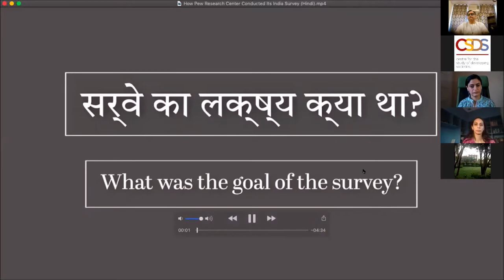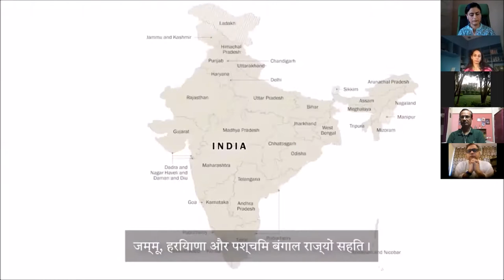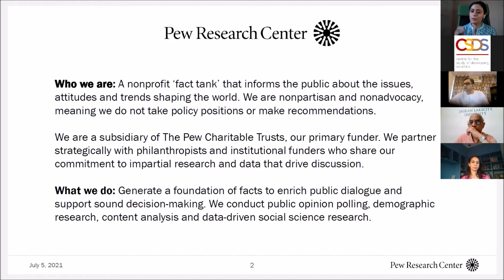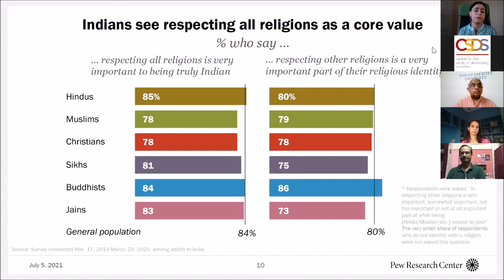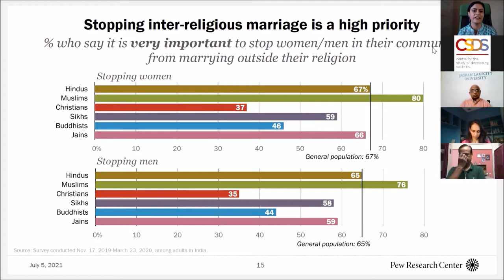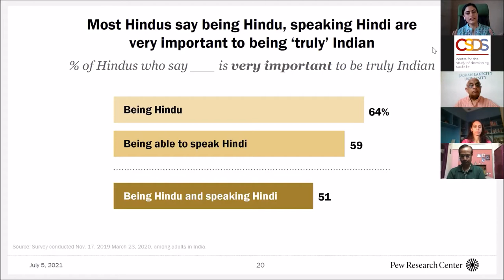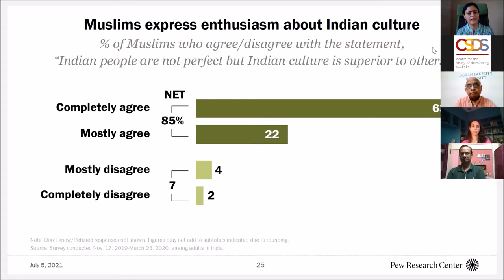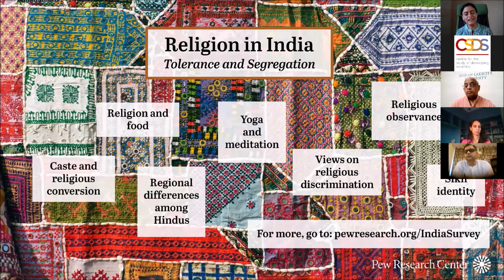Panel Discussion on 'Making Sense of ‘Dharma’ in Contemporary India'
विकासशील समाज अध्ययन पीठ (सीएसडीएस) द्वारा आयोजित
परिचर्चा में आपका स्वागत है

समकालीन भारत में ‘धर्म’ और ‘धार्मिकता’
पियु रिसर्च सेंटर, अमेरिका द्वारा प्रकाशित रिपोर्ट ‘रेलिजन इन इंडिया : टोलरेन्स एण्ड सेग्रगेशन’
के आंकड़ों और निष्कर्षों पर केंद्रित एक विशेष परिचर्चा

वक्ता : नेहा सहगल, रुक्मिणी एस., संदीप शास्त्री और संजय कुमार

संचालन : हिलाल अहमद

5 जुलाई, 2021, सोमवार, सांय 6 बजे

परिचर्चा ज़ूम पर होगी

Passcode: csdsdelhi

नेहा सहगल : एसोसिऐट डायरेक्टर, पियु रिसर्च सेंटर, अमेरिका.

रुक्मिणी एस. : स्वतंत्र पत्रकारिता एवं कहानी-वाचन, चेन्नई.

संदीप शास्त्री : राजनीति विज्ञानी एवं उपकुलपति, जागरण लेक युनीवर्सिटी, भोपाल.

संजय कुमार : प्रोफ़ेसर, विकासशील समाज अध्ययन पीठ (सीएसडीएस), दिल्ली.

हिलाल अहमद :  एसोसिऐट प्रोफ़ेसर,  विकासशील समाज अध्ययन पीठ (सीएसडीएस), दिल्ली.